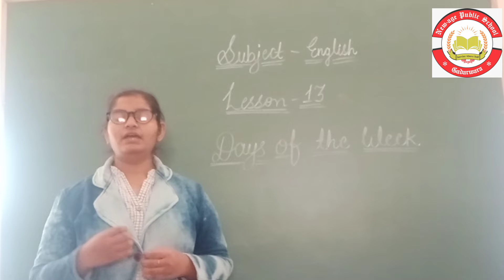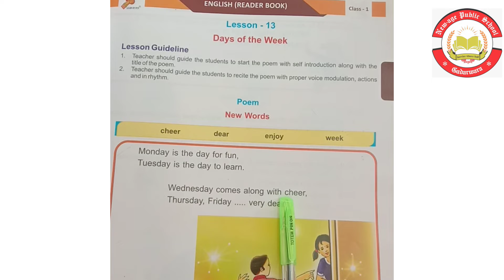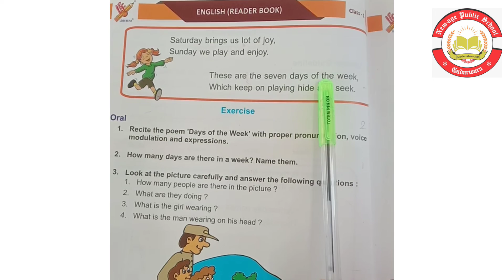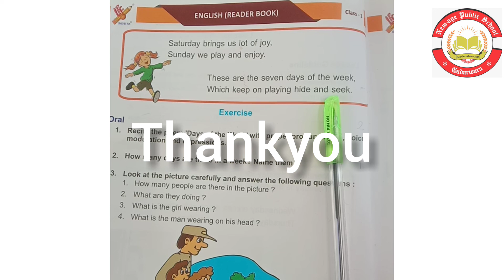Chapter - 13 Days of the week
Class - 1st
Subject - English